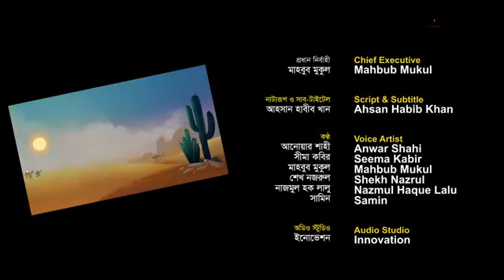12 July 2024 ইসলামিক কার্টুন দেখুন একজন সত্যবাদী পুরুষের জয় হবে নিশ্চিত আশা করি আপনাদের ভালো লাগবে